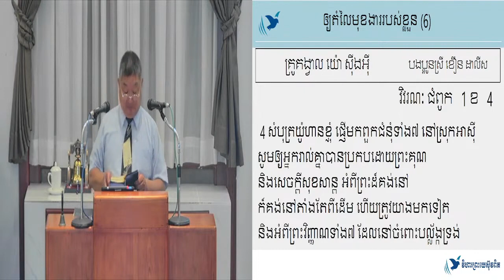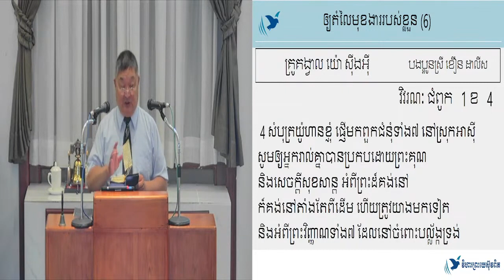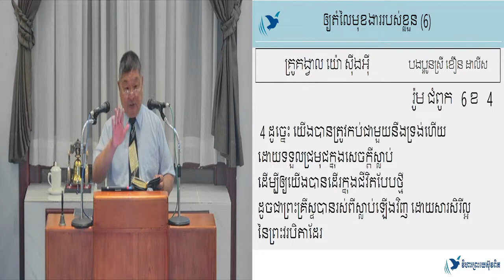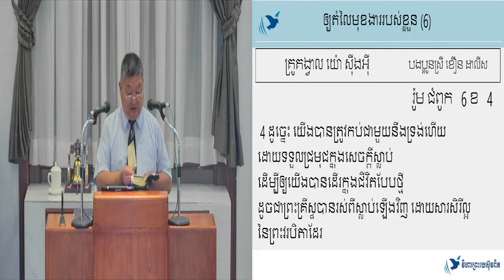26.08.2023 ឲ្យតំលៃមុខងាររបស់ខ្លួន / 敬重自己的職分(6)